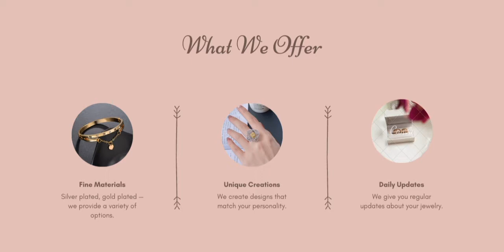online jewellery store. xytro collection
xytro collection online jewellery store